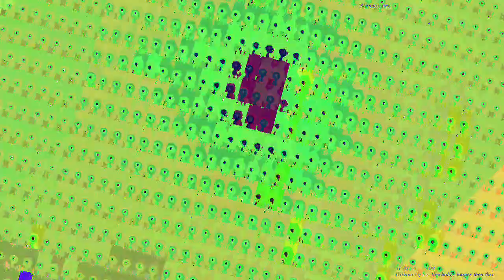[EPILEPSY WARNING] Movie 23 07 09 23h59m21s *Photosensitivity Warning*